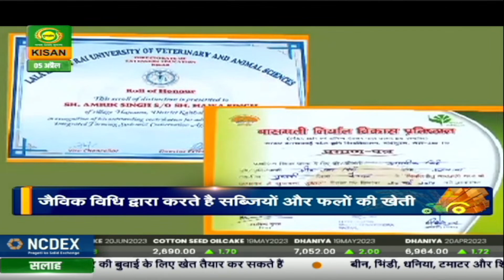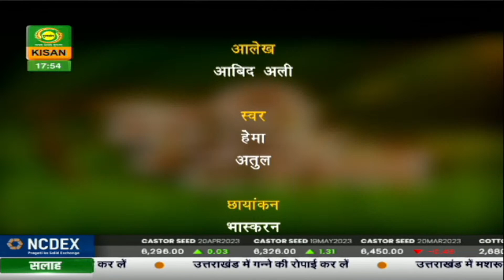कृषि दर्शन : पोषक अनाज कमाई भी सेहत भी | 05/4/2023